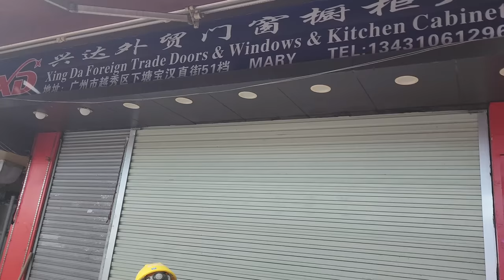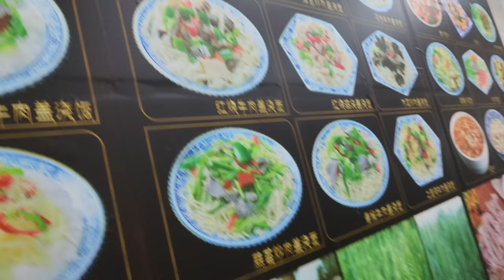চীনের মুসলিম এলাকা ও খাবার দাবার।। China Travel Vlog